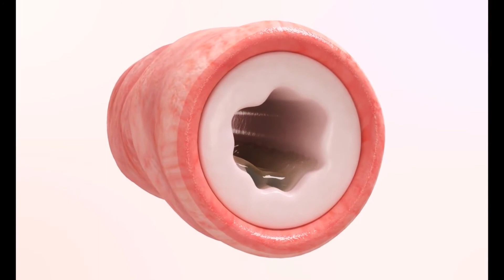Što može uzrokovati stalni kašalj?